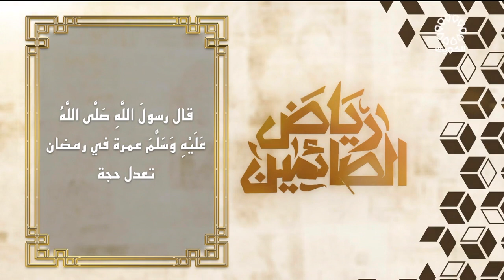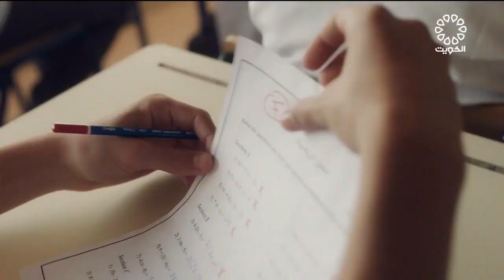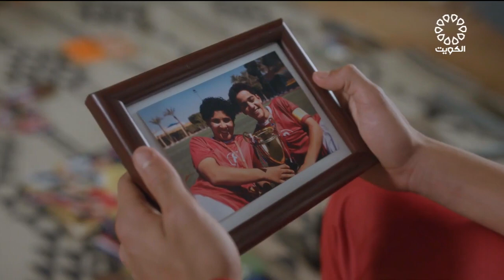رياض الصائمين 1-4-2023